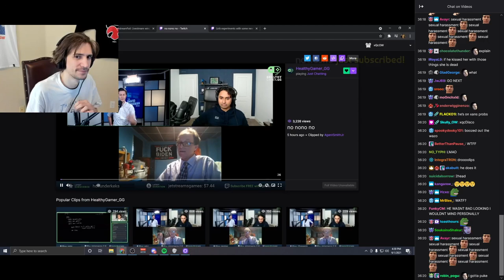xQc reacts to Dr. K guest smoking whippets all day